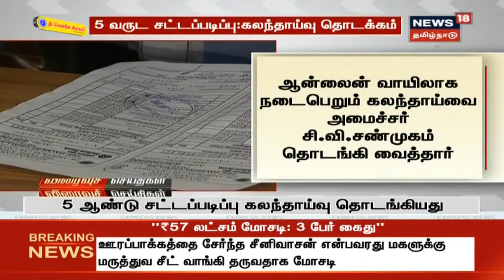விரைவுச் செய்திகள் | Express18 News | News18 Tamil Nadu | 19.10.2020